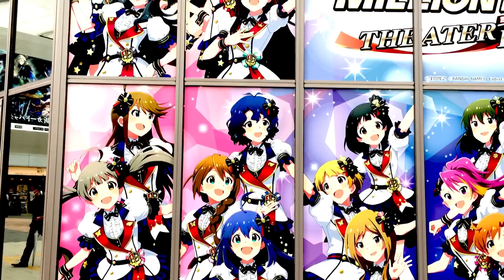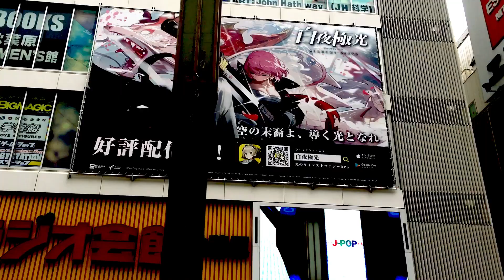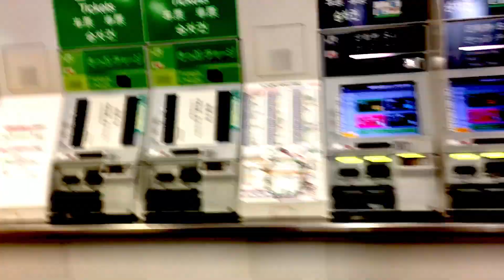Akihabara//Akihabara machi…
Akihabara adalah salah satu kota elektronik di Jepang!!
Kota yg terlatak di pusat ibu kota Jepang -Tokyo